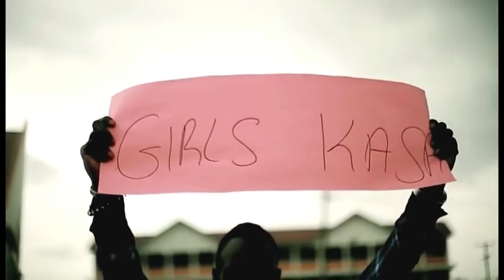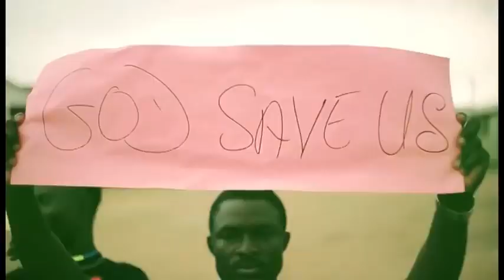Evangelist Akwasi Nyarko Boys Abre Girls Kasa (OFFICIAL VIDEO)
Boys Abre Girls Kasa (OFFICIAL VIDEO)